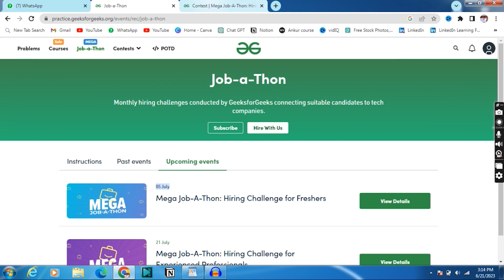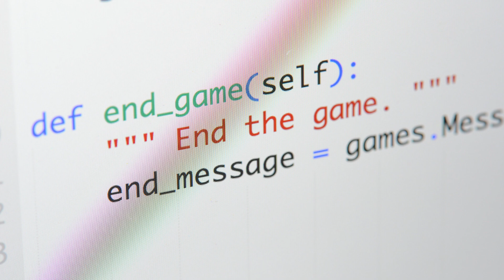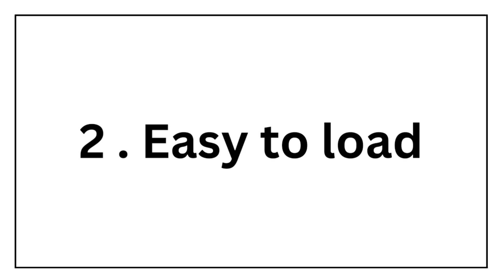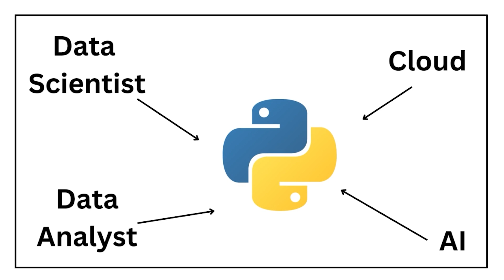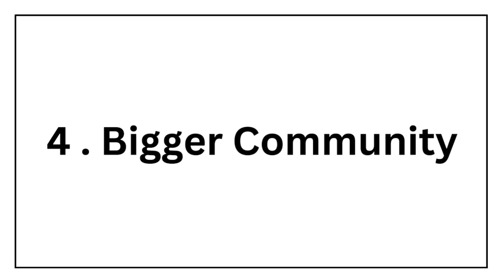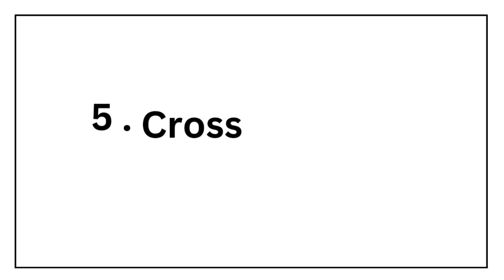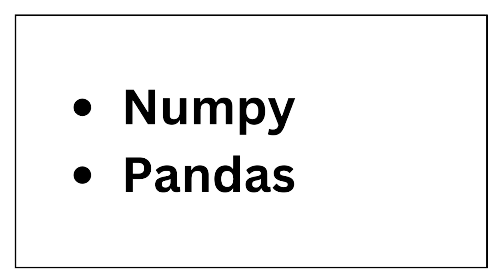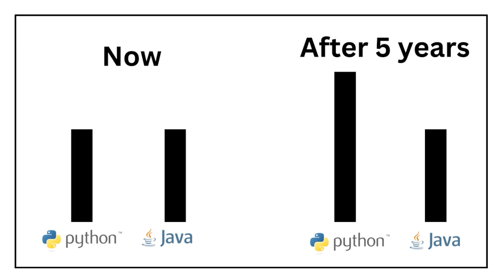Best Coding job in 2023 | Easy to learn - Python | which coding language is best for job in tamil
Hello friends, In this video, we'll provide you with a complete overview of learning Python, its benefits, and why it's in high demand today. If you're struggling to choose the right programming language to learn, then this video is for you.

We will also discuss in detail why to choose Python and why learning Python can be a game-changer for you, regardless of your coding experience. We explore the scope and demand for Python in the job market.

By the end of this video, you'll understand why Python is an excellent choice for beginners and experienced programmers alike. We'll give you the knowledge and insights you need to confidently decide whether to learn Python and show you how it can enhance your career prospects.

If you have any doubts msg me on instagram,

This video also covers the below topics,
python,
python basics,
python backend web development,
python beginner to advanced,
best python course,
python coding,
python crash course,
python crash course for beginners,
python complete course,
python developer,
python developer roadmap,
python for data science,
python for beginners in tamil,
python freecodecamp,
how to learn python for beginners,
how to learn python,
how to python programming,
how to machine learning python,
python intermediate,
python interview,
python jobs,
python jobs for freshers,
python jobs for beginners,
java vs python,
javascript vs python,
java or python which is better for future,
java python course,
python language,
python learning,
learn python,
learn python programming for beginners,
leetcode python,
python overview,
python or javascript,
python projects for resume,
python programming full course,
python packages,
python udemy,
use of python,
python vs javascript,
python vs c++,
python web development,
python web development tutorial,
python website development,
python web application,
what is python programming,
why learn python,
what is python coding,
what is python course,
what is data science in python
best programming language for coding,
best programming language for coding interviews,
best programming language for competitive coding,
best language for coding,
best language for programming,
python roadmap for beginners,
python roadmap 2022,
python roadmap for web development,
python roadmap for machine learning,
python roadmap tamil,
ai python roadmap,
roadmap to become a python developer,
roadmap python backend developer,
python backend web development roadmap,
python backend developer roadmap 2023,
python complete roadmap,
python career roadmap,
python developer roadmap in tamil,
python developer roadmap 2023,
full python roadmap,
python roadmap in tamil,
python learning roadmap,
python full stack roadmap,
python data scientist roadmap,
python learning path,
python developer path
best programming language for software engineering,
programming language and coding,
best coding language for software engineer,
which language is best for coding,
which language is best for programming,
which programming language is best for coding,
java or python for coding interviews,
best language for coding in 2022,
c programming or python,
best programming language for web development 2022,
best programming languages for software development,
best programming language to learn 2023
best coding,
best coding language to learn,
best coding bootcamps 2023